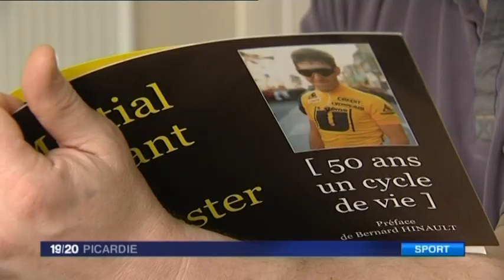Martial GAYANT avant paris Roubaix 2013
Martial Gayant 4 eme de Paris Roubaix en 1990 , l'année où il est maillot jaune sur la 11 étape du Tour de France .Rencontre avec l'actuel Directeur Sportif de la FDJ chez lui dans l'Aisne.
reportage:Sophie CRIMON.Images:Jean Louis Croci.Son:Julien François.Montage:Jérome Houbron.Archives.Avril 2013